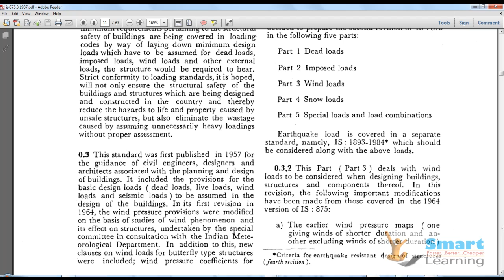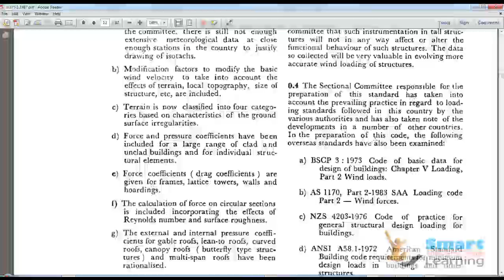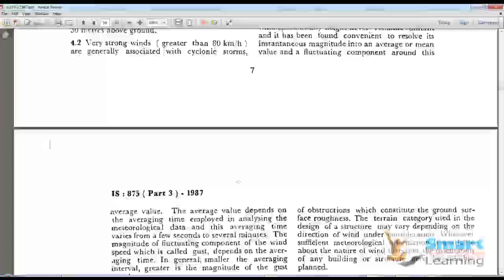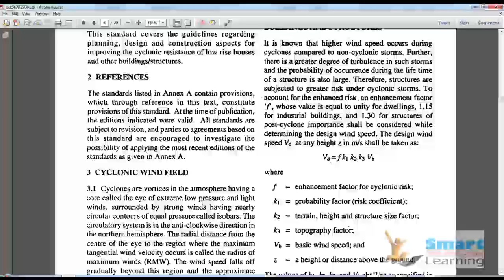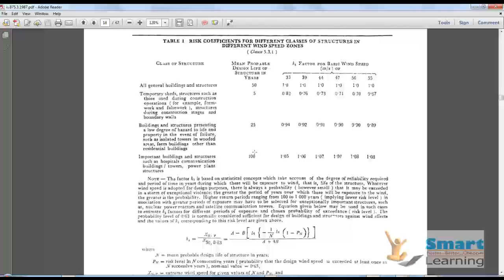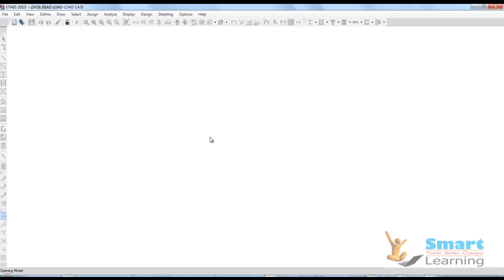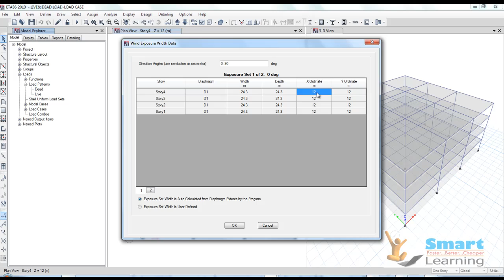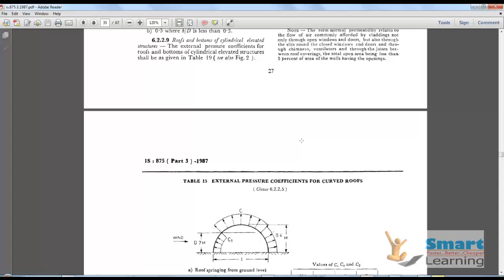ETABS-2013-Video Tutorials/Training-DVD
* Learn when you have time at your own convenience.

* If you don't understand once, simply rewind and watch again...& again... & again...till you understand.

* Learn at your own speed(No problem of trying to catch-up with fast learners or waiting for slower     students)

* No reading involved- Watch & Learn fast.

* Cost of training is at least 1/4th as compared to classroom training/instructor led training.

* Course prepared by 10-15 years of industry experts which means that you get trained by top     professionals.

* Time Saving- No traveling to institute and back